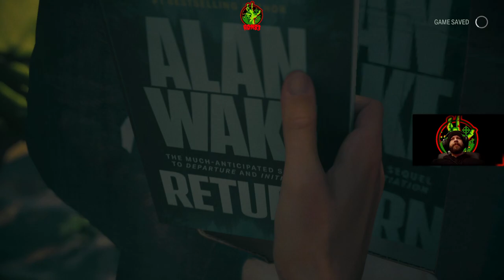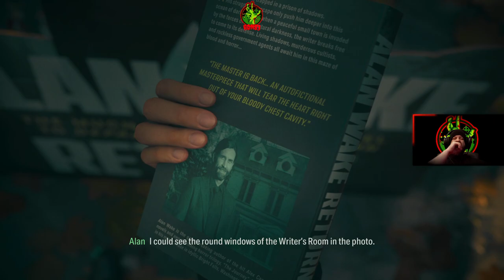I guess it's time to grab that flashlight again｜Ron83 plays Alan Wake 2 Ep.59